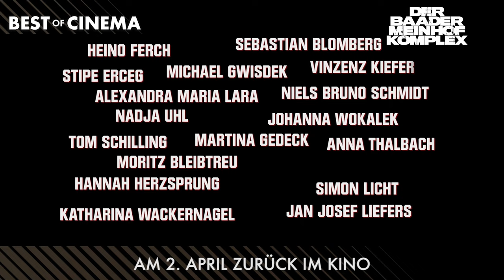DER BAADER MEINHOF KOMPLEX | Trailer deutsch german [HD]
| "Der Baader Meinhof Komplex" (Trailer deutsch german) | Kinostart: 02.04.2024
DANKE! :)

Offizieller deutscher Trailer zu dem Film "Der Baader Meinhof Komplex".

Originaltitel: Der Baader Meinhof Komplex
Historiendrama, DE 2024
Filmverleih: Constantin Film
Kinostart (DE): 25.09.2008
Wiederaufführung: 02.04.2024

Schauspieler/Darsteller: Martina Gedeck, Moritz Bleibtreu, Johanna Wokalek, Jan Josef Liefers, Nadja Uhl, Alexandra Maria Lara, Bruno Ganz, Hannah Herzsprung, Susanne Bormann, Tom Schilling, Sebastian Blomberg, Heino Ferch, Michael Gwisdek, Jasmin Tabatabai, Volker Bruch, Kirsten Block, Stipe Erceg, Vinzenz Kiefer, Simon Licht, Anna Thalbach u.a.

Regisseur: Uli Edel